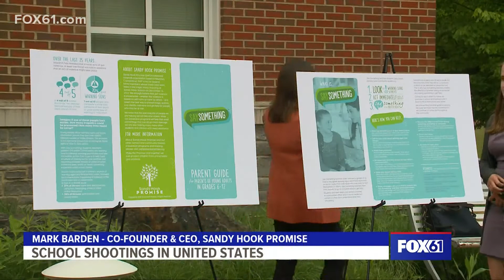The Real Story: Responding to gun violence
CEO of Sandy Hook Promise, Mark Barden, joins Real Story host Matt Caron to talk about gun reform action in Congress and the lessons learned from Sandy Hook.